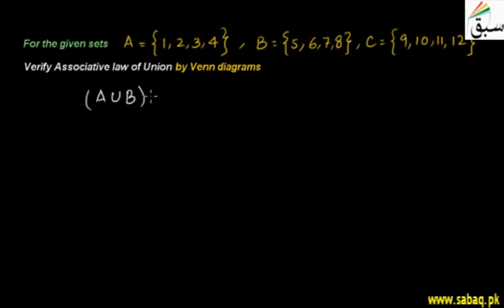Problem-Union Associativity for Disjoint Sets, Math Lecture | Sabaq.pk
Problem on associative property of union for three disjoint sets by Venn Diagram
This video is about: Problem 1: Union Associativity for Disjoint Sets. Practice tests and free video lectures for Physics, Chemistry, Biology, Math’s, Computer Science, English & more subjects are also available at Sabaq.pk. So, subscribe to Sabaq.pk/Sabaq Foundation now and get high marks in your exams.

CLASSES WE COVER AT SABAQ.PK / SABAQ FOUNDATION:

1. KG
2. Class 1
3. Class 2
4. Class 3
5. Class 4
6. Class 5
7. Class 6
8. Class 7
9. Class 8
10. Class 9
11. Class 10
12. Class 11
13. Class 12
14. Class 13
15. Class 14
16. MCAT
17. ECAT
18. CSS

BOARDS WE COVER AT SABAQ.PK / SABAQ FOUNDATION:

1. FBISE
2. Sindh Board
3. KP Board
4. Balochistan Board
5. Cambridge

STUDY MATERIAL WE OFFER AT SABAQ.PK / SABAQ FOUNDATION:

1. Physics Lectures
2. Chemistry Lectures
3. Mathematics Lectures
4. Biology Lectures
5. English Lectures
6. General Science Lectures
7. Computer Science Lectures
8. General Math Lectures
9. Accounting Lectures
10. Statistics Lectures
11. Advance Accounting Lectures
12. Cost Accounting Lectures
13. Practice Tests
14. Physics Practical
15. Chemistry Practical